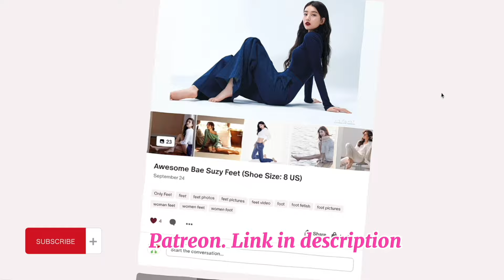Best Celebrities Feet Size 6 US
On the fifth place of this list is Jada Pinkett Smith. She is an American actress, singer and talk show host. Her shoe size is 6 US. She has perfect pedicure.
The fourth place goes to Eva Longoria. She is an American actress, producer, director and business woman. Her shoe size is 6 US. Her toes are beautiful.
On the third place is Lady Gaga. She is an American singer-songwriter and actress. Her shoe size is 6 US. She has soft and sensual heels.
Reese Witherspoon takes the second place on this list. She is an American actress and producer. Her shoe size is 6.5 US. She has soft feet and a beautiful pedicure.
Ariana Grande takes the first place. She is an American singer, songwriter, and actress. Her shoe size is 6 US. This beautiful woman has gorgeous toes.